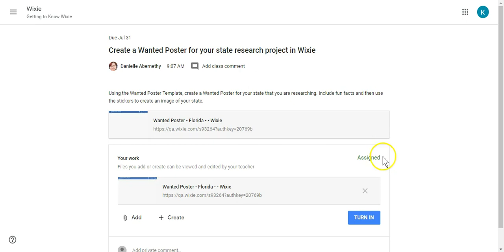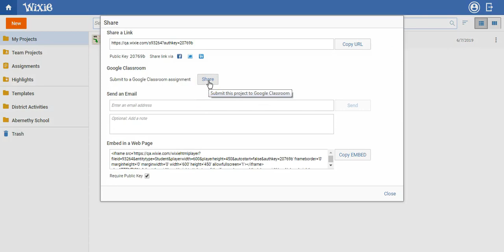Turn in a Wixie Assignment to Google Classroom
Instructions for sharing completed work Wixie so that it is connected it to a Google Classroom assignment.